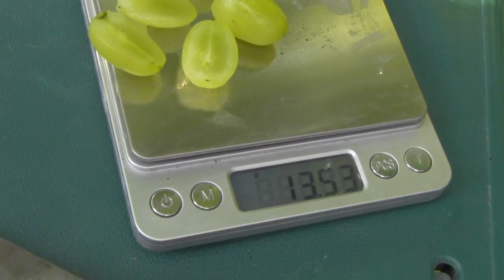Соломия кишмиш Сравнение с ГК и без ГК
Видео „Виноград Соломия кишмиш. Сравнение с ГК и без ГК‟ - отзыв о бессемянном винограде селекции Загорулько В. В. с ягодой приятного мускатного вкуса, весом около 4-6 г и крупными гроздями, до 3 кг. Виноград очень раннего срока созревания 110-115 дней.
У видео показаны грозди на двух кустах. Соцветия одного куста обрабатывались ГК, второго нет. Сравнение ягод показало, что применение ГК практически не сказалось на весе ягод. Однако соцветия обработанные ГК дали ягоду 1-го класса бессемянности, а в необработанных изредка встречаются рудименты, то есть 3-й класс бессемянности.
Соломия хороший бессемянный виноград, вкусный виноград с мускатом. Морозостойкость -21град.С. Устойчивость к грибковым болезням средняя.
Купить саженцы винограда и черенки у Александра Гергеля можно, выбрав нужный, по каталогу 2022 опубликованному на блоге: